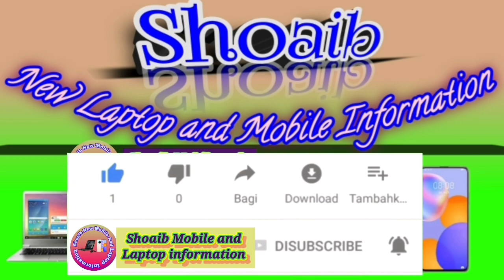Vivo v21e full Review ⚡|Hot specifications in Pakistan 🔥♨️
Vivo v21e Pubg Test | Gaming Review | Heat Test | Antutu Score | Price in Pakistan

In This Video we are doing Vivo v21e Pubg Test | Gaming Review | Heat Test | Antutu Score | Price in Pakistan is 45000/- Vivo v21e Pubg Test was upto mark as I didn't Feel any lag Vivo v21e Heat test was also good as Device was not Heating at All and optimization is Good Vivo V21e Antutu benchmark scores were around 350,000 In short Vivo V21e Gaming Review is Good and you can consider vivo V21e for Gaming